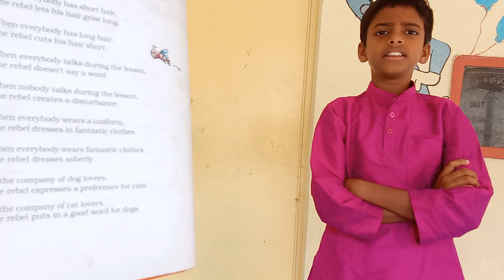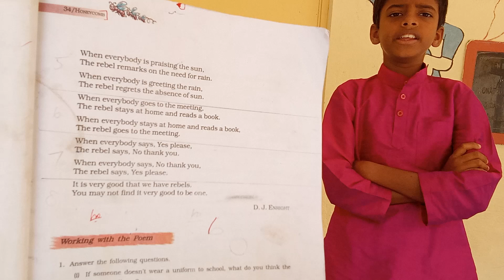చరణ్ english poem the rebel